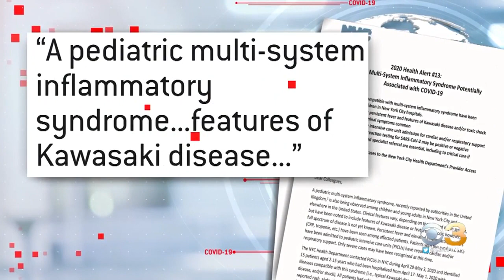Growing Concerns Over Mystery Illness In Children That Could Be Linked To COVID-19